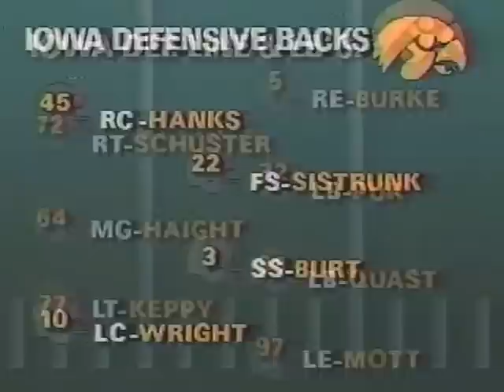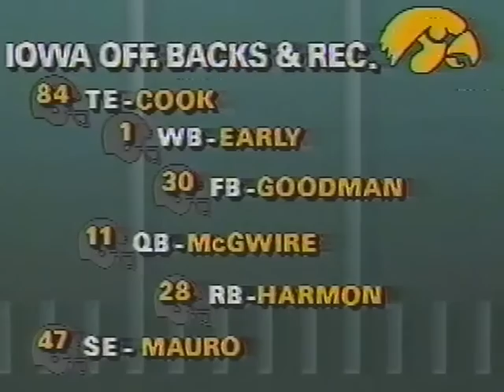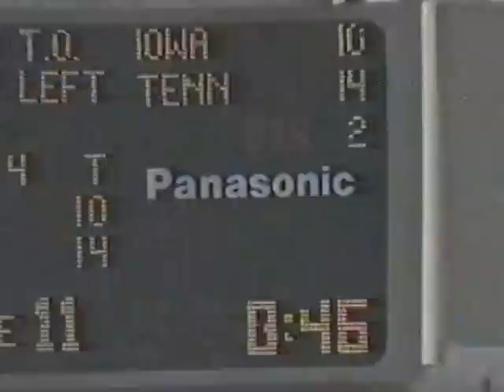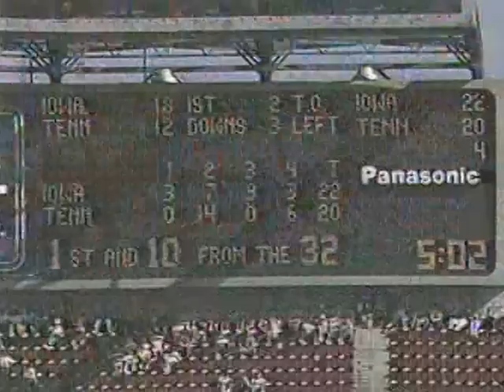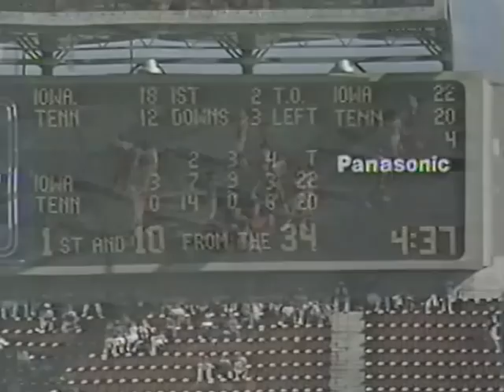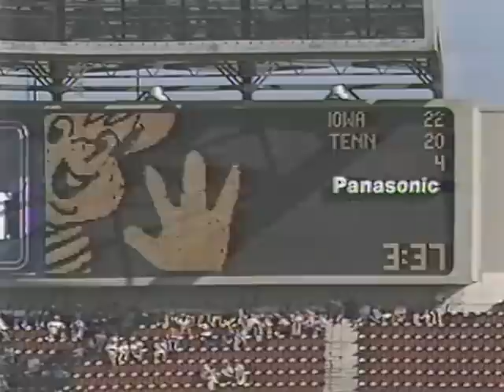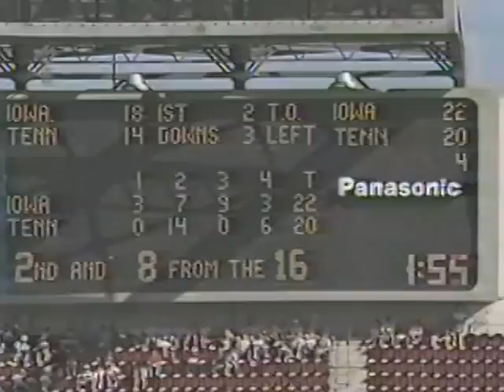1987 # 17 Tennessee vs # 16 Iowa